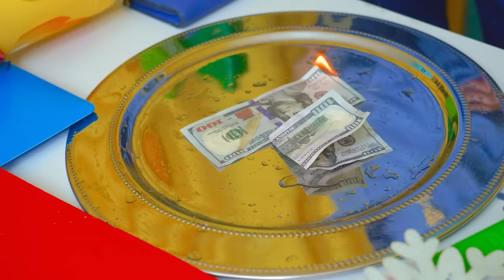Summer Girl vs Winter Boy | I Am Pregnant at The Season School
Getting into a new school of seasons, where everyone has special abilities except you, is like the most terrible punishment. What will you be ready for to leave this strange place as soon as possible? Will the fake pregnancy save the new girl and will the summer girl be able to get along with the winter boy?